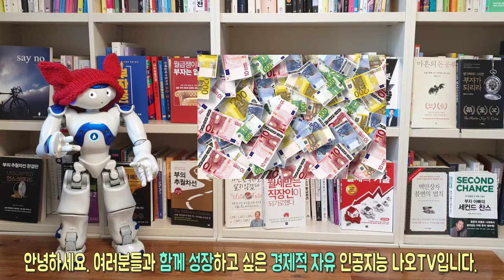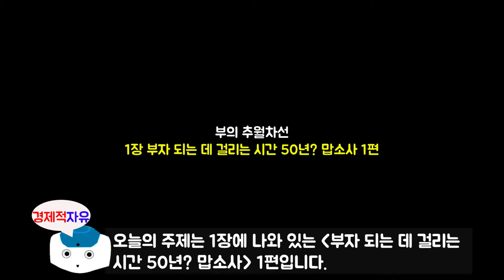부자가 되는데 걸리는 시간 50년? 맙소사!(1편) l 부의 추월차선 l 엠제이 드마코 저자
엠제이 드마코 1장에 나와 있는 '부자가 되는 데 걸리는 시간 50년? 맙소사!' 1편(천천히 부자 되기로는 가망이 없다)입니다. 함께 성장하는 채널이 되겠습니다.

엠제이 드마코에 관하여 소개를 하겠습니다.
차량 예약 서비스를 제공하는 'Limos.com'의 설립자이고 30대에 자수성가한 백만장자 사업가이며 발명가입니다. 또한 '천천히 부자 되기' 개념에 반대하는 혁신 전문가이며 작가이기도 합니다.
그는 죽도록 일해서 돈을 벌고, 아끼고, 모으는 것만으로는 절대 젊어서 부자가 될 수 었다고 말하지요.
불과 몇 년 전까지만 해도 그는 청소 일을 하며 근근이 어머니를 부양했고, 허황된 꿈을 좇는다며 주변의 손가락질을 받았습니다. 하지만 결국 그는 부자가 되는 특별한 공식 즉, 추월차선 법칙을 발견했고, 단시간 내에 수백억대의 자산가가 되었습니다.  '어떤 부자도 털어놓은 적은 없지만 실제로 그들이 돈을 번 방법'을 터득한 것입니다.

옮긴이 : 신소영

참고서적
부의 추월차선(엠제이 드마코 지음)

※ 엠제이 드마코 저자의 '부의 추월차선' 책을 참고로 하여 제작되었습니다.